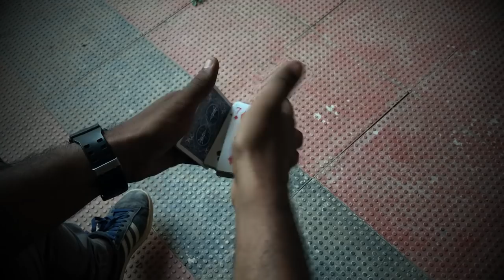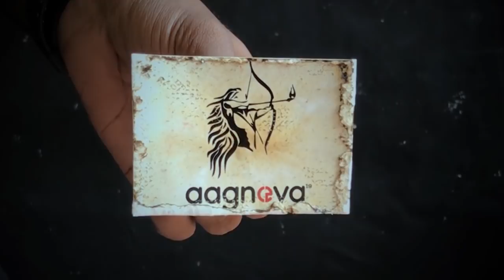Cardistry Promo | Dazzle Dinil | Aagneya '19 | Government Engineering College, Barton Hill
Magician: Dazzle Dinil
Camera: Nithik Prabhakar, Gautham S Thampy
Editing: Ananthanarayanan
Special Thanks: Abhiram H, Sreelakshmi N P